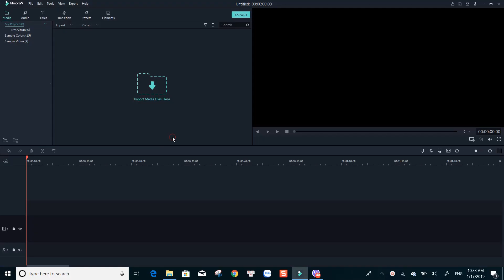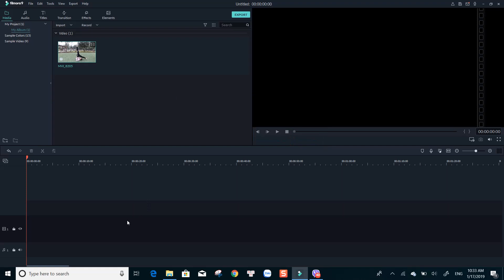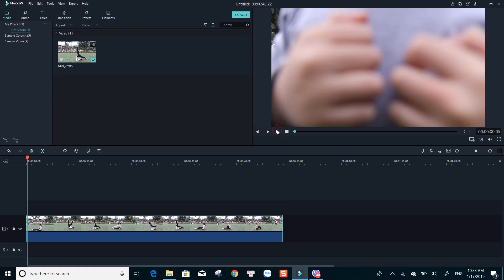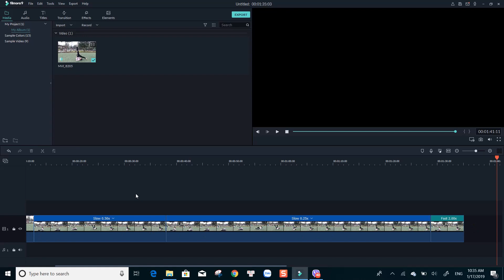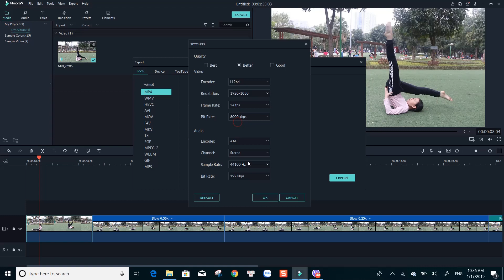Filmora 9 Tutorial: How To Change Video Speed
Learn how to change your video speed in Filmora 9 in this short tutorial. Filmora video editor lets you slow down the speed of your video to create slow motion and increase the speed to speed up the duration.

MY VIDEO EDITING SOFTWARE – FILMORA9